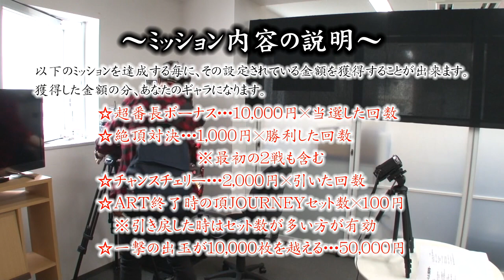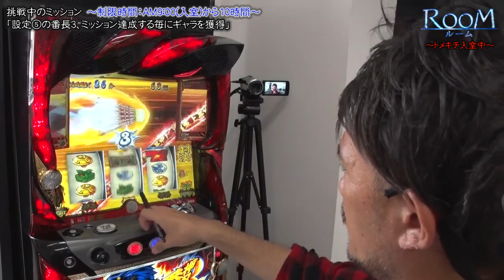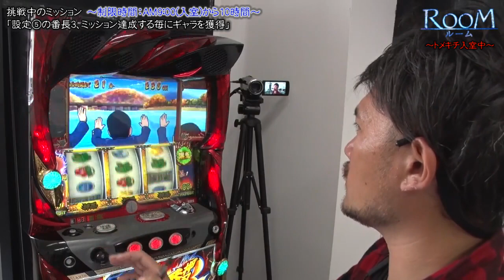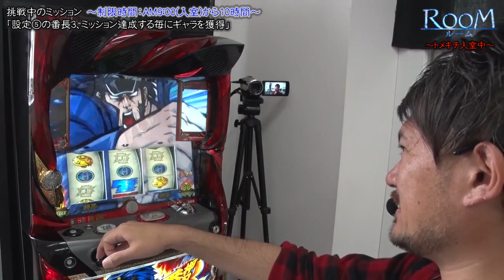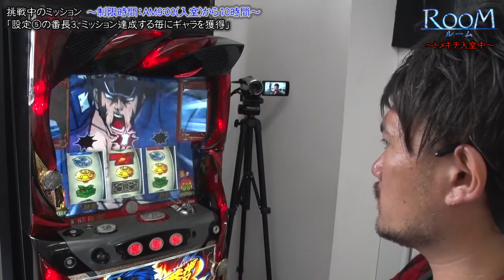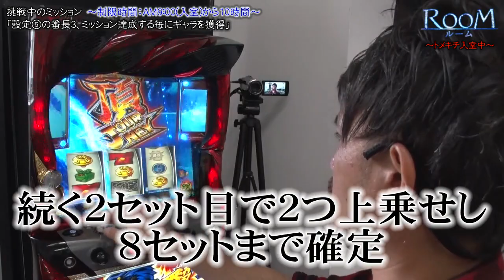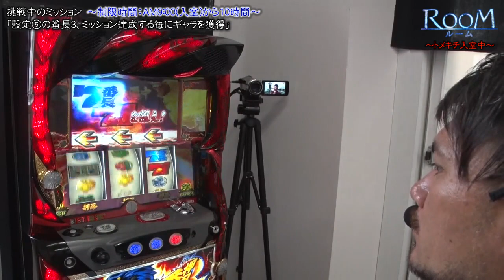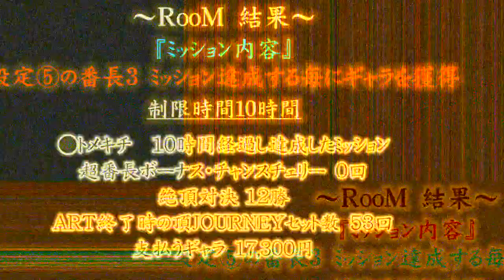《特別配信企画》RooM 第10回【押忍！番長３】《トメキチ》[ジャンバリ.TV][パチスロ][スロット]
今回の『RooM』の犠牲者は前回、見事難関ミッションをクリアなされたトメキチ様。今回は規定のミッションをクリアする毎にギャラを支払わせて頂きます。それではミスターKANKINの実力を遺憾なく発揮して頂きましょう。